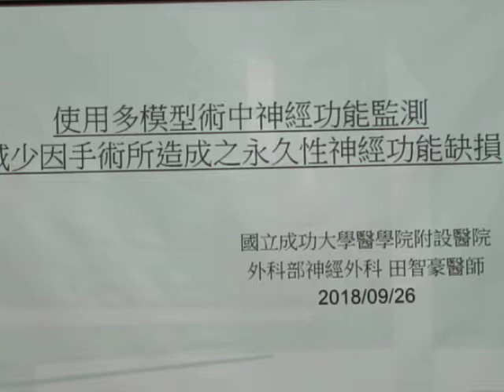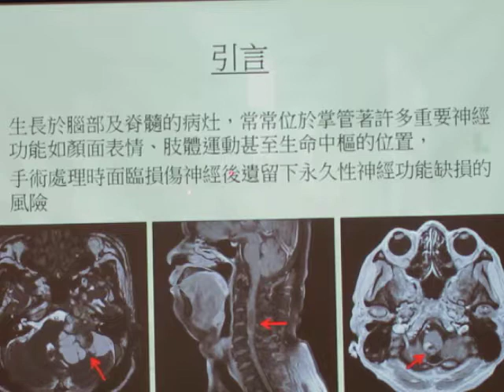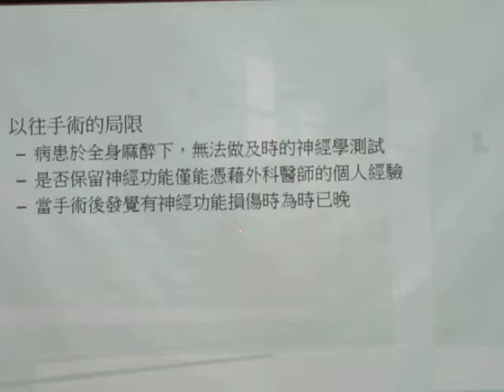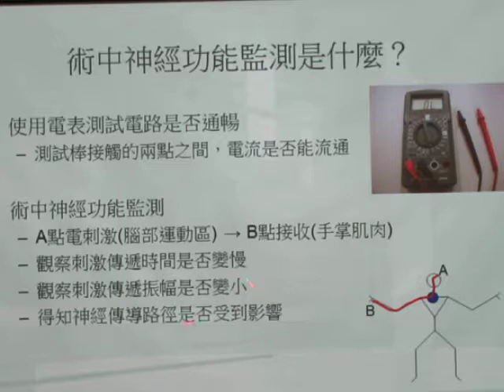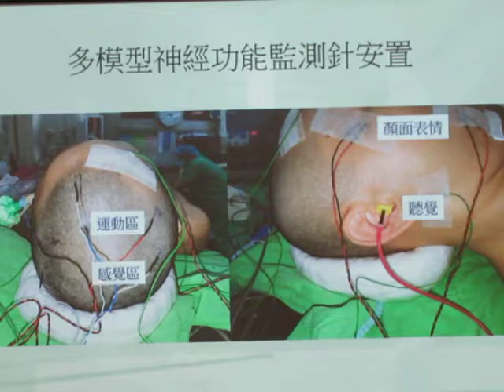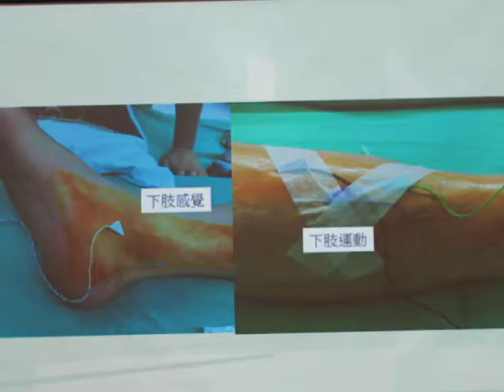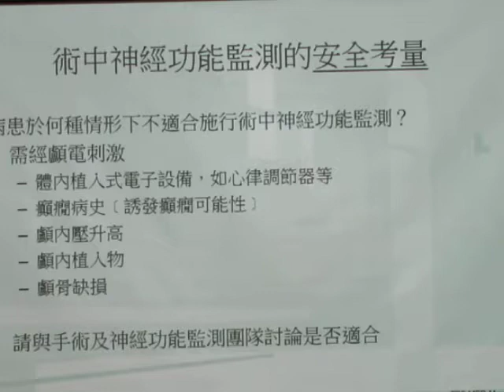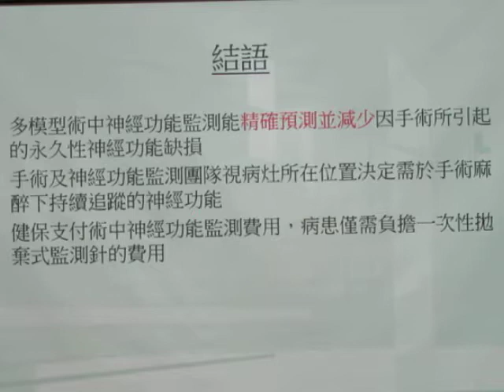民正新聞記者:蔡永源報導多模型術中神經功能監測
有名60歲婦女因持續頭暈掛急診就醫，經腦部磁振造影檢查發現，其腦幹延髓背側長有1顆近2公分的海綿狀血管瘤合併伴隨有出血現象，經神經外科醫師與病人、家屬討論後，決定以開顱手術處理，但病灶所處位置掌管許多重要神經功能，恐於開顱手術中傷及重要神經而留下嚴重的永久性神經功能缺損。
    成大醫院神經外科田智豪醫師表示，此病人於開顱手術中合併使用多模型術中神經功能監測，及時偵測到神經功能的變化並加以修正造成變化之原因，病患手術後恢復良好，且沒有因手術而造成永久性的神經功能缺損。
    成大醫院於兩年前引進多模型術中神經功能監測，累計已完成近50例神經外科手術，追蹤至尚無發生因手術而產生的永久性神經功能缺損。此項監測有健保給付的適用條件：1.腦幹、基底神經節、運動區、語言區或涵蓋顱神經等重要功能區的腦部手術；2.硬腦膜內病灶之脊髓手術；3.脊柱側彎手術。若符合健保條件者，病人僅需負擔一次性拋棄式監測針的費用。
    在開顱及脊髓手術中，因病人全身麻醉，無法做即時的神經學測試，若是病灶位於運動區及語言區等掌管重要神經功能的位置，僅能憑藉外科醫師的個人經驗，儘量減少病患產生永久性的神經功能缺損。
  隨著醫療科技的進步，為了能於手術中全身麻醉下也能即時得知病患之神經功能反應，發展出「術中神經功能監測」，藉由監測術中神經傳遞電生理訊號的變化，提供在麻醉下病人即時的神經功能訊息；但若僅僅監測單一運動或感覺刺激，仍會有範圍及精準度不足的問題，因此，現在的主流為同時監測運動、感覺、視覺及聽覺等多項神經功能，即所謂「多模型術中神經功能監測」。
多模型術中神經功能監測能及時發現因手術所造成之神經功能損傷，如能迅速修正損傷的原因，可以減少術後發生永久性神經功能缺損的機會；此外，亦能幫助外科醫師辨別不明確的組織，避免誤傷欲保留之神經組織，期望能在保有越多的神經功能下達到最大的病灶切除。
    術中神經功能監測的施行，需由外科醫師、神經功能監測醫師及麻醉醫師三方的團隊合作。術前，神經功能監測醫師會與外科醫師討論手術欲進行之範圍及所欲監測之神經功能，並與麻醉科醫師討論手術進行之過程，與麻醉藥物的使用及種類。